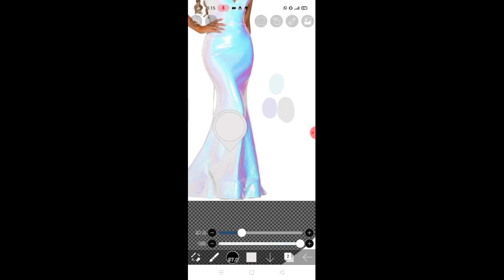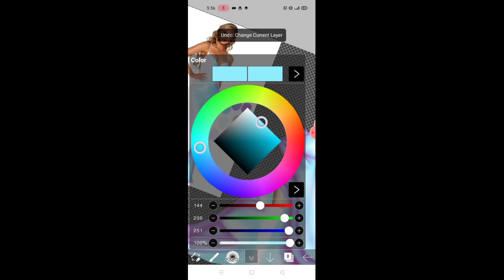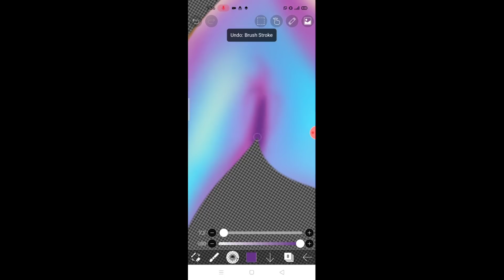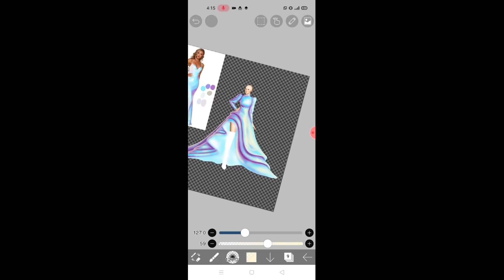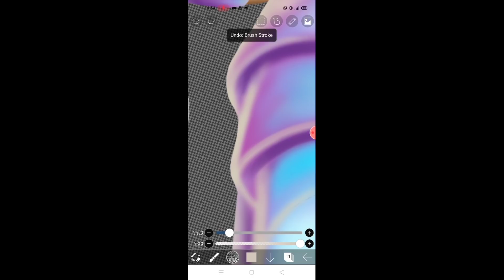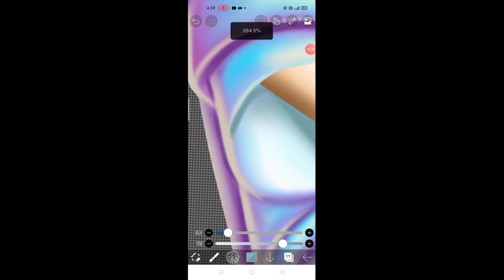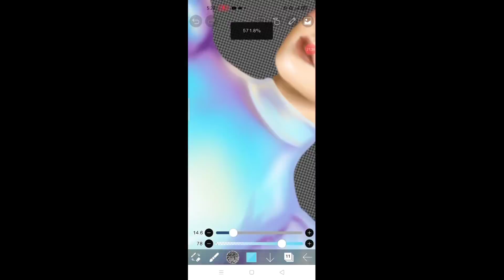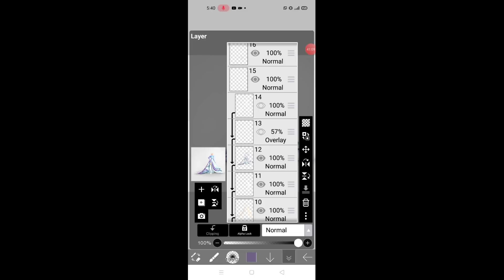REAL-TIME HOLOGRAPHIC/IRIDESCENT GOWN DIGITAL ILLUSTRATION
just a real time version of my video,, I mean it's just a 2x speed 😅 for others who wants to catch up